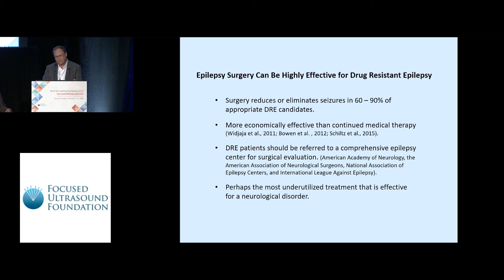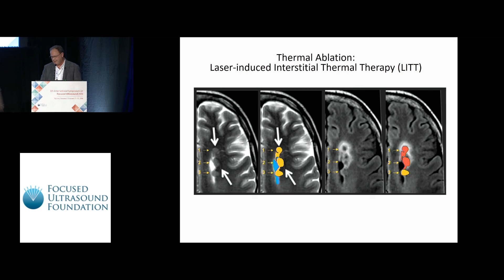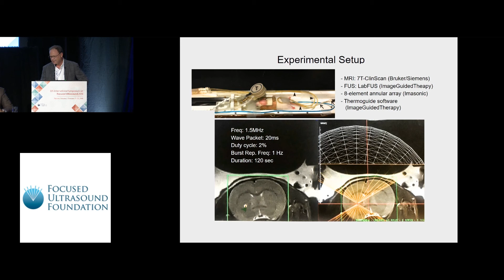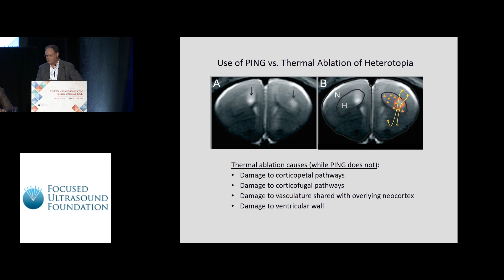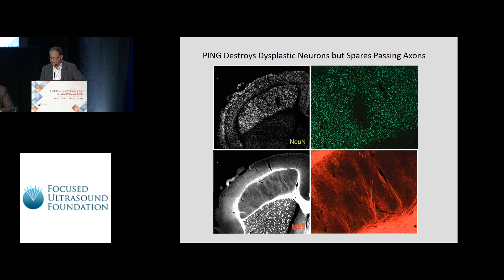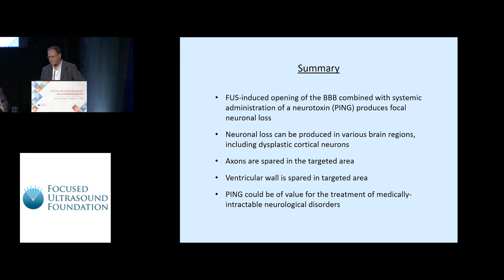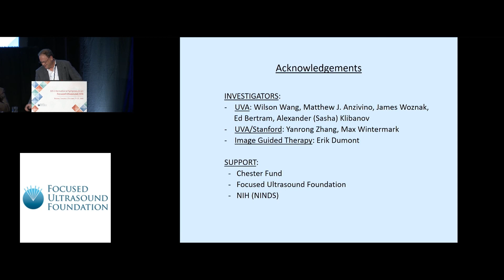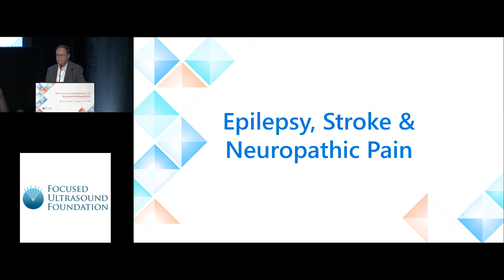Kevin Lee - Non-invasive neuronal lesions sparing non-targeted cellular structures (2018)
Non-invasive neuronal lesions sparing non-targeted cellular structures